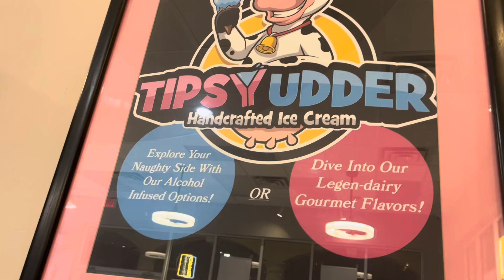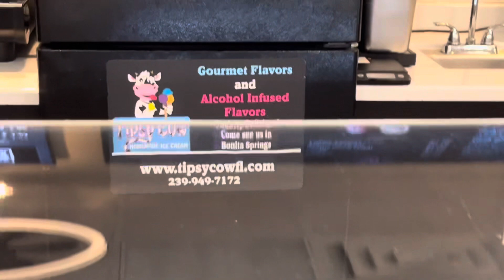Tipsy Udder’s alcohol-infused ice cream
Tipsy Udder offers alcohol-infused ice cream and more delectable delights.